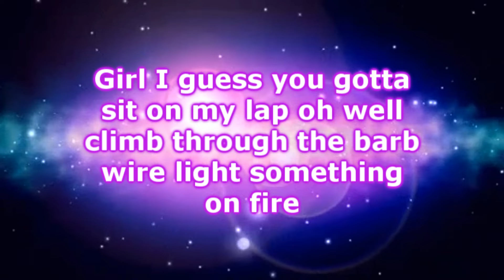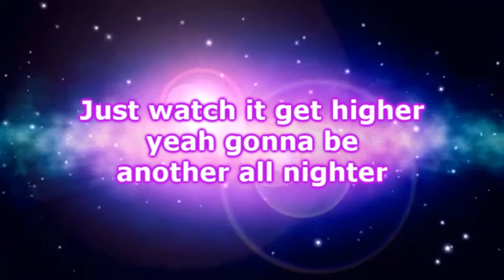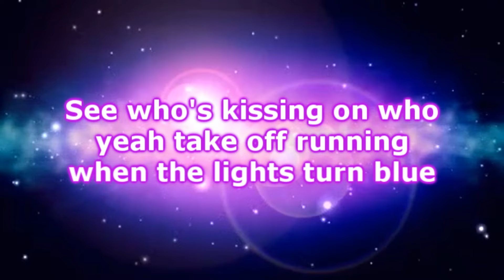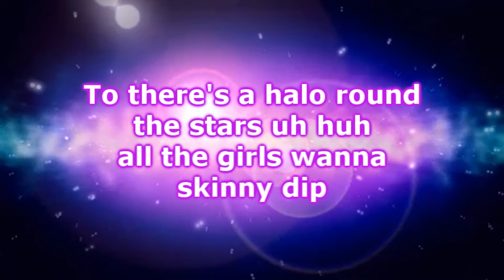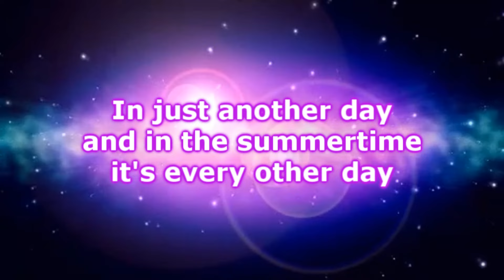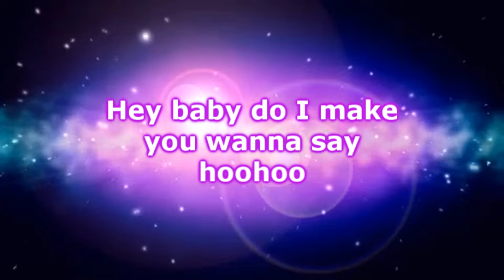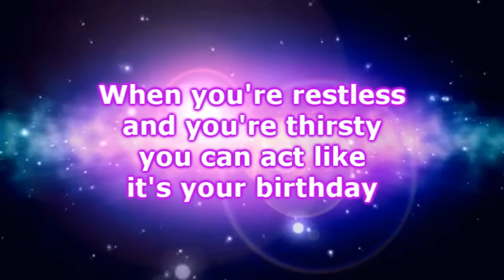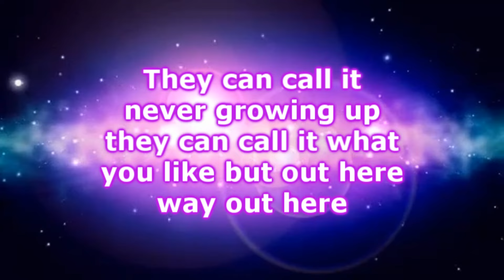Chris Lane - Saturday Night (Lyrics)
Chris Lane  - Saturday Night
Album : Girl Problems 2016